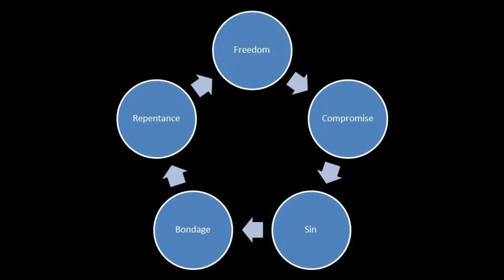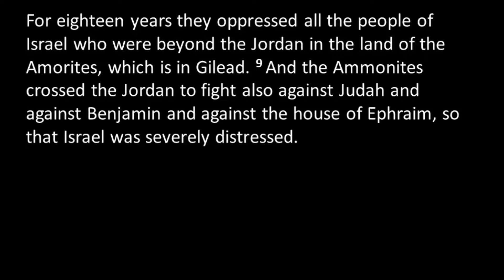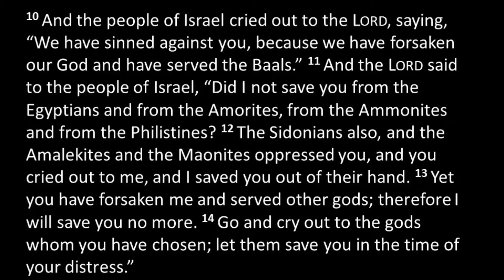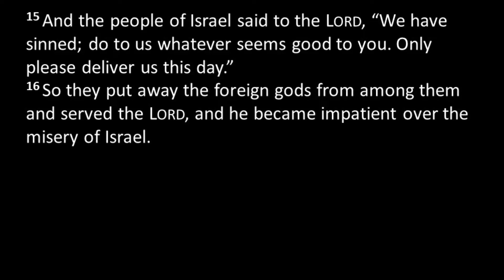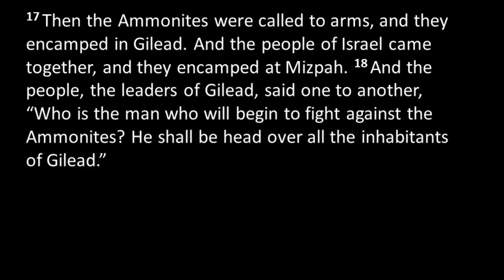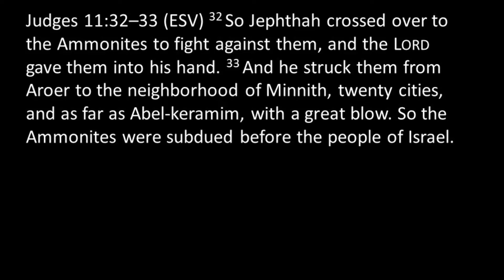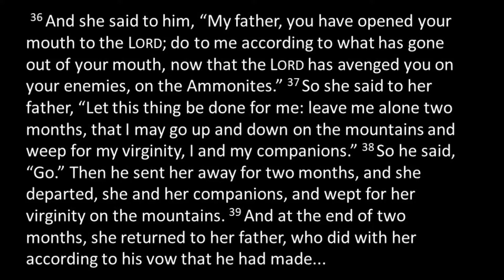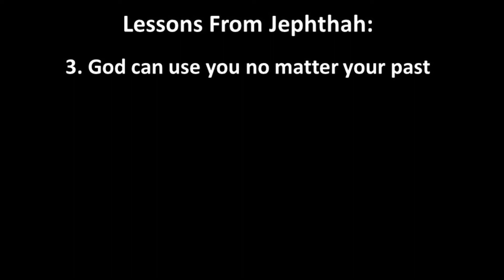Judges: The Unfortunate Story of Jephthah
Jephthah is a broken man coming from a broken family who lived in a broken nation, and he makes a messed up promise that cost his daughter her life.  Somehow he still ends up in Hebrew 11 as a man of faith.